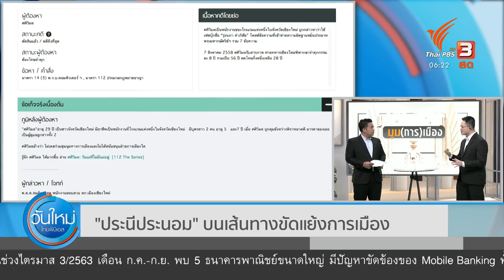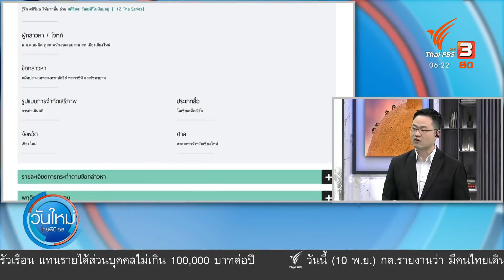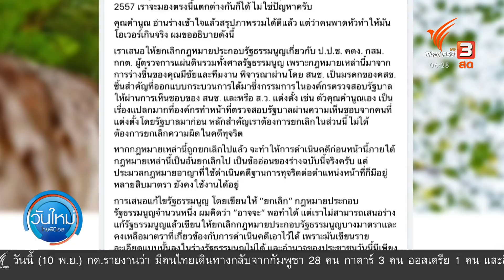"ประนีประนอม" บนเส้นทางขัดแย้งการเมือง : มุม(การ)เมือง (10 พ.ย. 63)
คำว่าประนีประนอม ถูกพูดถึงท่ามกลางความขัดแย้งการเมืองที่ไม่ได้มีแค่การเคลื่อนไหวเฉพาะแนวร่วมกลุ่ม "ราษฎร" เมื่อวานนี้ (9 พ.ย. 63) กลุ่มที่เห็นต่างกับข้อเสนอปฏิรูปสถาบัน ออกมาชี้แจงข้อเสนอของพวกเขา ที่ดูจะสวนทางกับคำว่า "ประนีประนอม" เป็นกลุ่มเครือข่ายประชาชนปกป้องสถาบันพระมหากษัตริย์ หรือ คปส. ก่อนหน้านี้ เสนอให้ทำรัฐประหาร และสิ่งที่พวกเขาเรียกว่า การชัตดาวน์ประเทศ เป็นประเด็นที่ฝ่ายรัฐเองก็ถูกตั้งคำถามว่า แบบนี้เข้าข่ายล้มล้างการปกครองหรือไม่